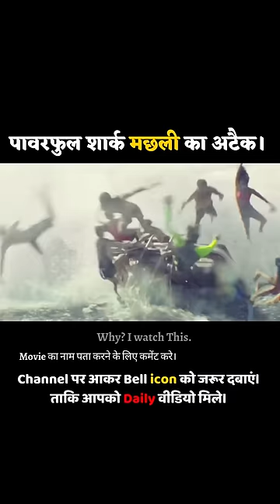part01 Shark Attack The Attack Movie